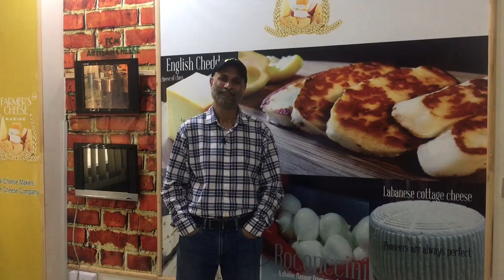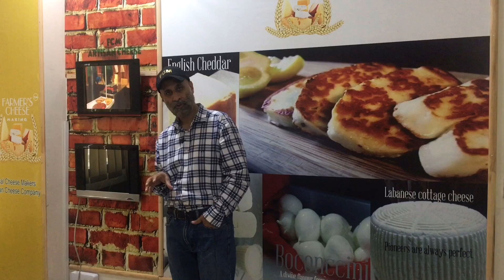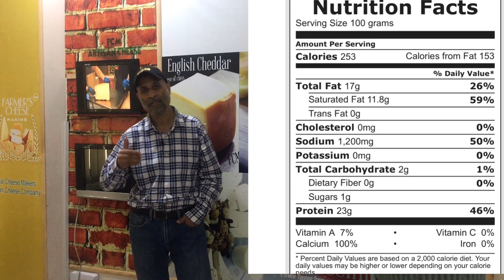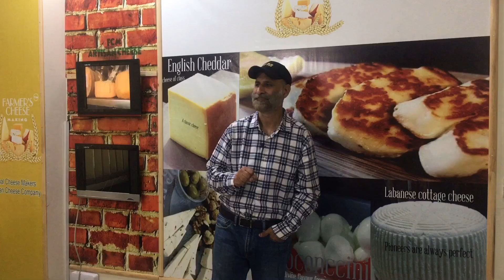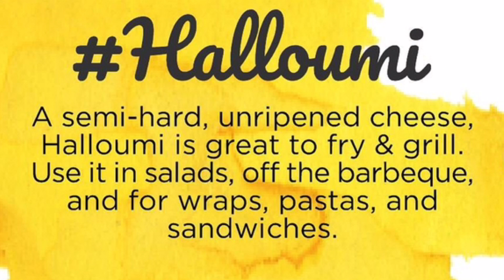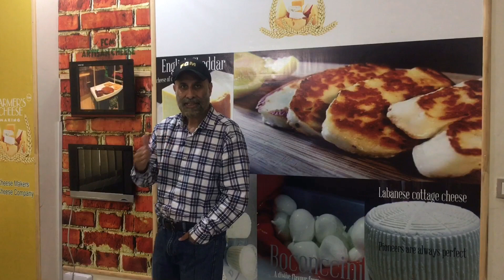Halloumi cheese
FCM makes one of the best halloumi cheese .